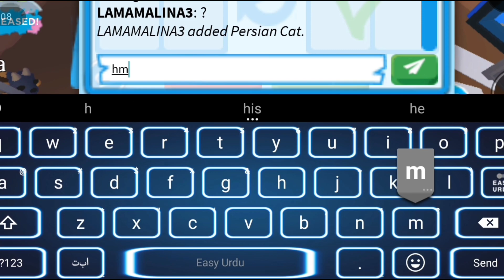OMG!I traded my chimera for a win#roblox#adoptmetrading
Adopt me
orange Storm update
Roblox
random trades

EDITOR APP: CAP CUT🎥🎥
THUMBNAIL: PICSART🌆🌆🌆
PLZ HELP ME GROW MY CHANNEL
BY:
.  1) LIKE 👍👍👍
.  3) SHARE📲📲
.  4)COMMENT📥📥

IT TAKES HOURS AND HOURS TO MAKE THESE VIDEOS SO PLEASE HELP BY SUPPORTING ME.

LOTS OF LOVE AND PLZ HELP ME

TAKE CARE AND GOOD BYE